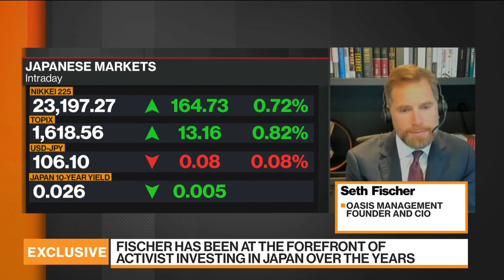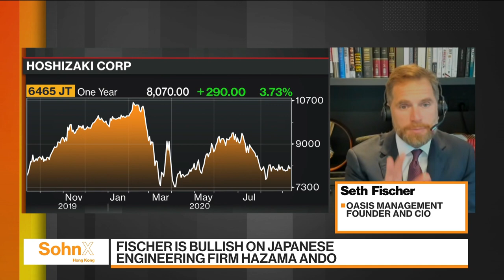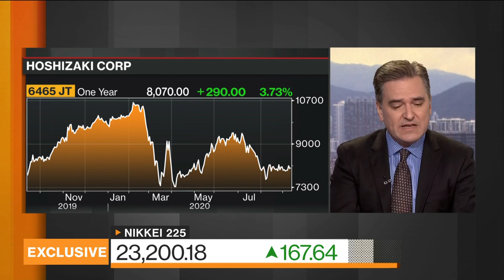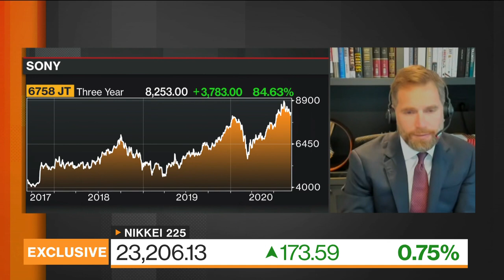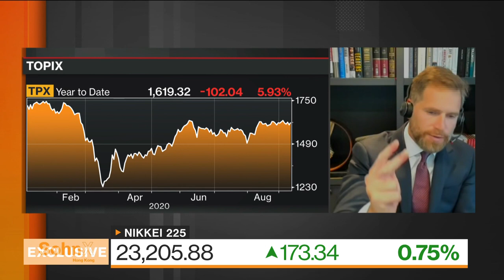Oasis Management's Fischer Sticking With 'Fantastic' Sony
Sep.10 -- Seth Fischer, founder and chief investment officer of Oasis Management, discusses the leadership change in Japan and his investments in the country. He speaks with Stephen Engle on "Bloomberg Markets: Asia."